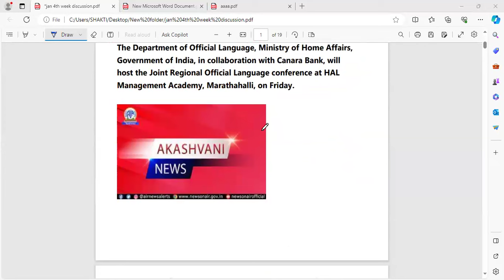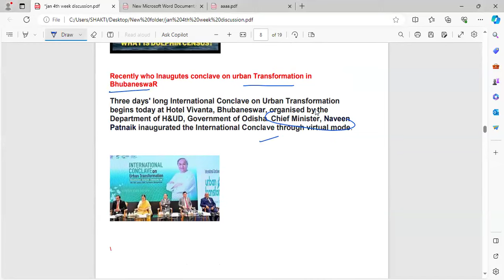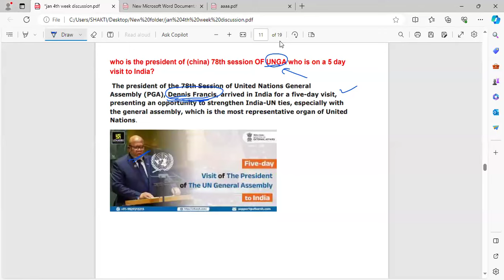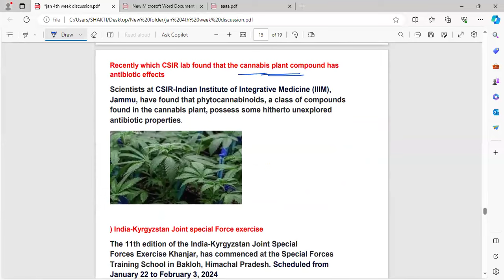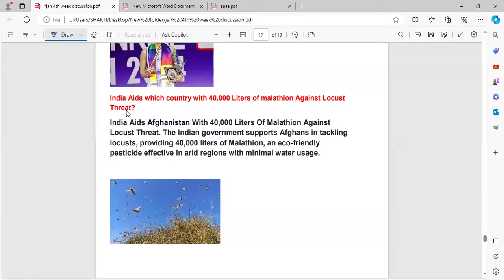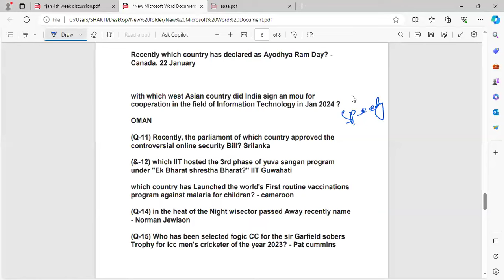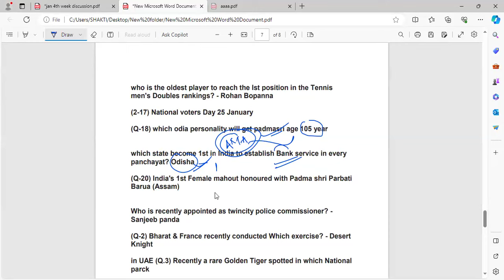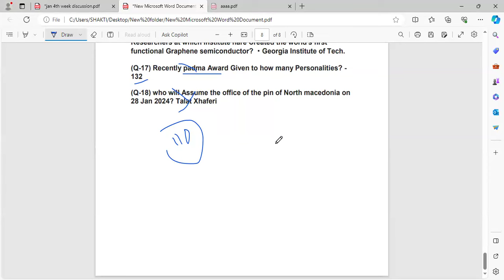CURRENT AFFAIRS -2024 / JANUARY 4th WEEK / INCLUDING ODISHA CA / OPSC PGT /OES /OAVS -2024